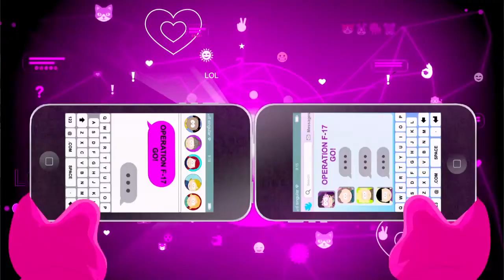Let's play South Park: The Fractured But Whole, e32 "Into the Secret Headquarters Of Doom"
Episode 32 of our LetsPlay playthrough of South Park: The Fractured But Whole on the PS4. In which we battle meth-heads and Chaos Kids as we dare our way into the Secret Headquarters Of Doom!

e32: "Into the Secret Headquarters Of Doom" Ubisoft's SouthPark: The Fractured But Whole played by BunyipAttack on Playstation4, 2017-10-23. Commentary: No.